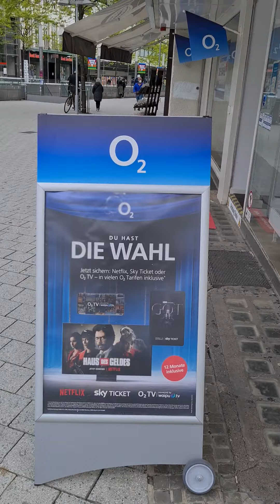19. Juni 2021